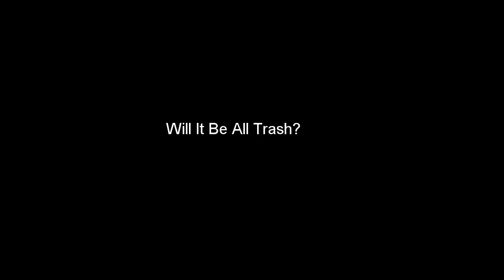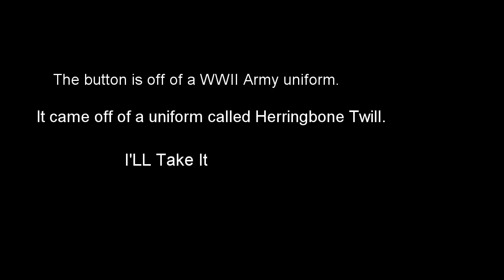Herringbone Twill WWII Army Button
Was good just to see dirt today.